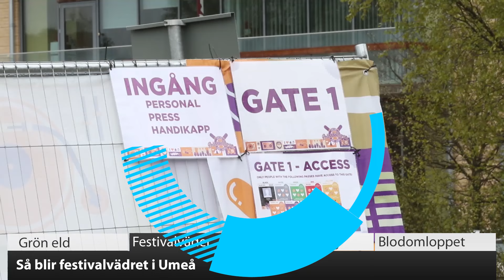VK100: Här är planerna för Grön eld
Många har protesterat mot betongen runt glasskulpturen Grön eld i Umeå. Nu är en ändring på gång. Se mer i VK100!